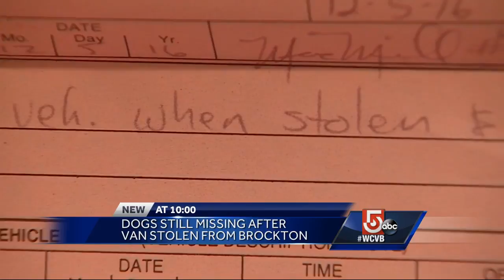Dogs still missing after van was stolen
A woman's dog and her dog-sitter's four poodles after missing after someone stole the dog-sitter's van in Brockton.